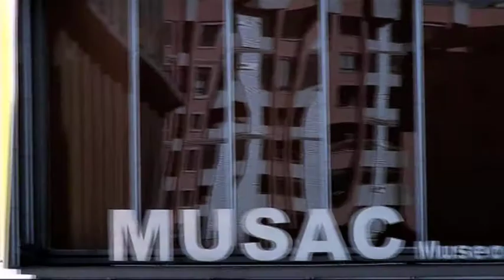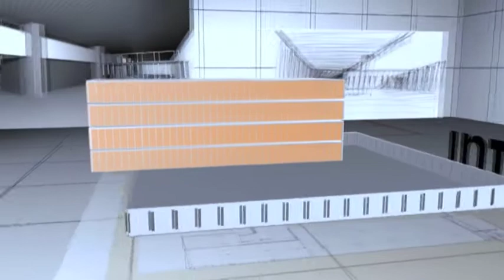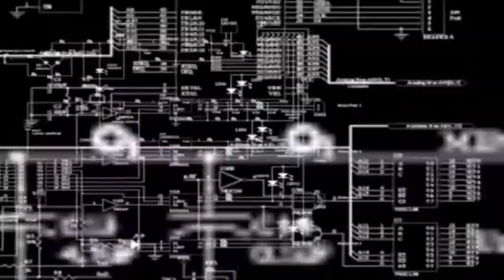Presentación INTECO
Vídeo Institucional de lanzamiento de INTECO (Instituto Nacional de Tecnología de la Comunicación). Sonorizado por LBK Multimedia. Más información